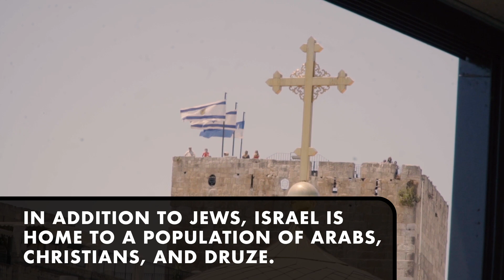5 Things To Know About America’s great ally Israel!